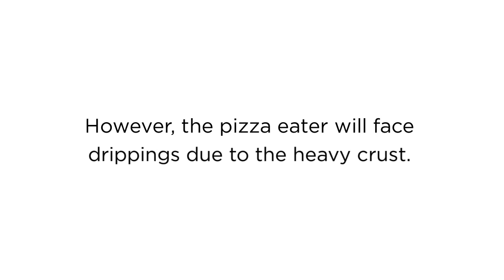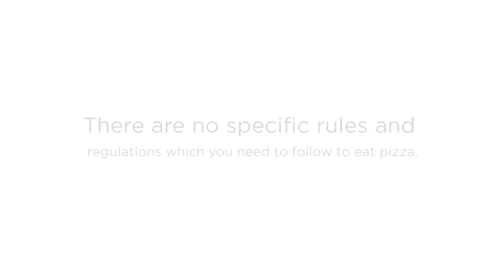Pizza - Unique Ways to Eat Pizza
Pizza

Everyone loves pizza. It is one of the most paid out fast food. Pizza undoubtedly is one of the world’s best-known food. From country to country, pizza is eaten in different ways. It is served and available in a variety of flavors. People choose flavor according to their desired taste. Variations in toppings make the taste more delicious and yummy. However, many pizza eaters question the way of eating pizza. It is excellent and tasty.

Are you looking for the best pizza? We have the best for you!

Gourmet Pizza
Garlic Jims Pizza
Garlic Jims